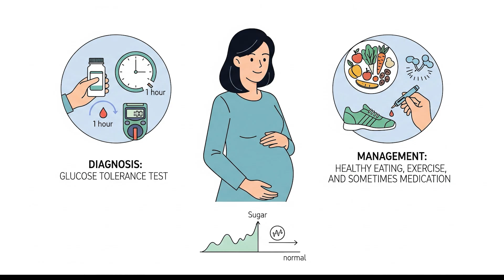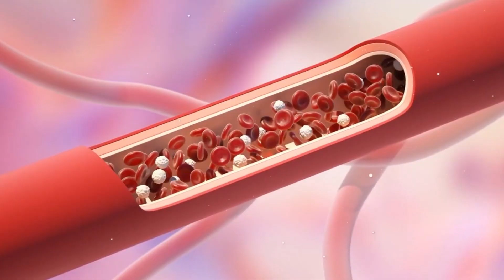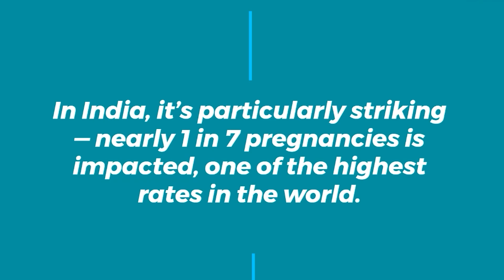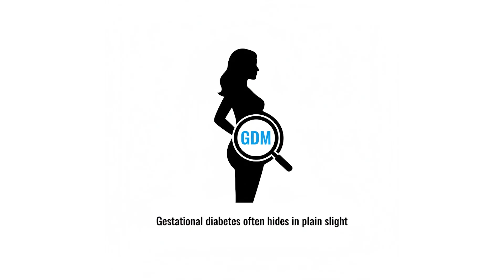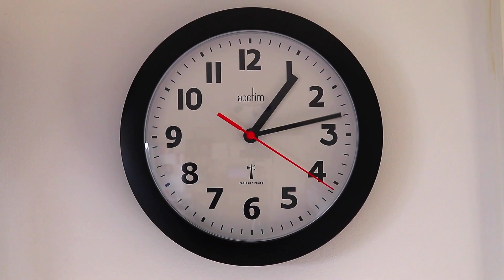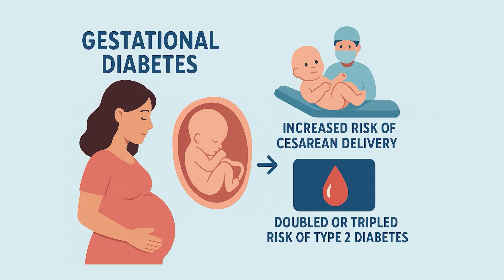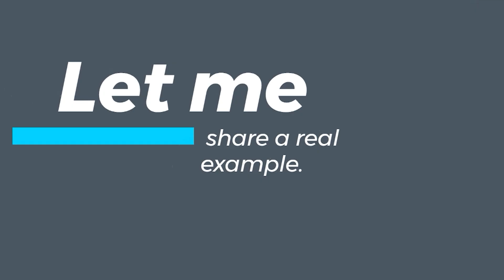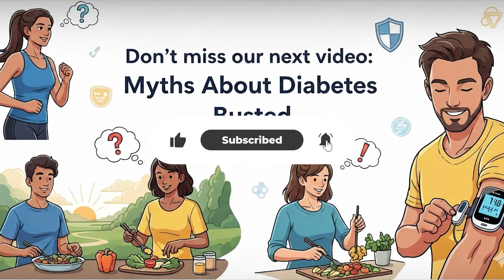Gestational Diabetes – What You Need to Know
Diabetes isn’t the same for everyone. Some people are born with it, others develop it later in life. But what really separates Type 1 from Type 2 diabetes? 🤔
In this video, we uncover:
 ✨ The root cause of each type – autoimmune vs lifestyle-driven
 ✨ Why age and genetics play such an important role
 ✨ How insulin works differently in both conditions
 ✨ Symptoms you should never ignore
 ✨ Smart management strategies – from medications to diet & exercise
By the end, you’ll clearly understand the two types of diabetes, their impact on the body, and what it takes to live healthier with them.
📌 In this video, you’ll learn:
 00:00 – Introduction
 01:05 – What is Gestational Diabetes?
 02:15 – How Common is It?
 03:05 – Risk Factors
 04:00 – Symptoms & Why Screening Matters
 04:50 – Diagnosis and Screening
 06:00 – Management & Treatment
 07:20 – Complications for Mother & Baby
 08:30 – Labor, Delivery & Postpartum
 09:25 – Case Study
 10:10 – Prevention Strategies
 11:00 – Research & Future Directions
 12:00 – Quick Recap
 12:25 – Closing & Next Video Teaser